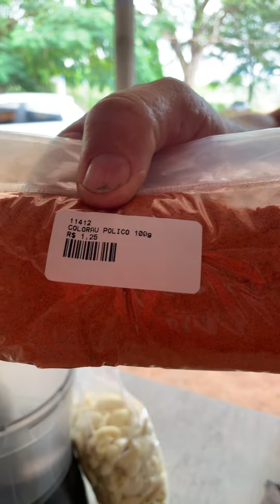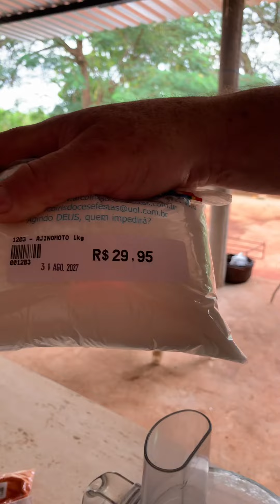Receita do sal temperado!!!